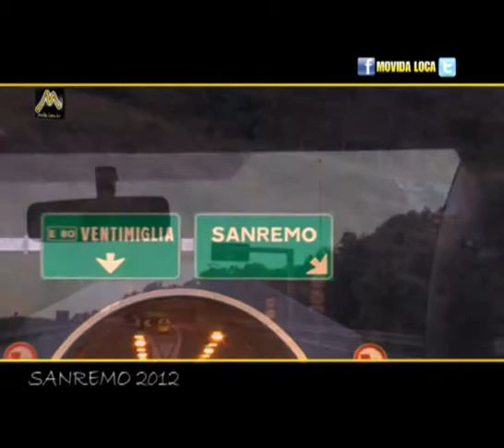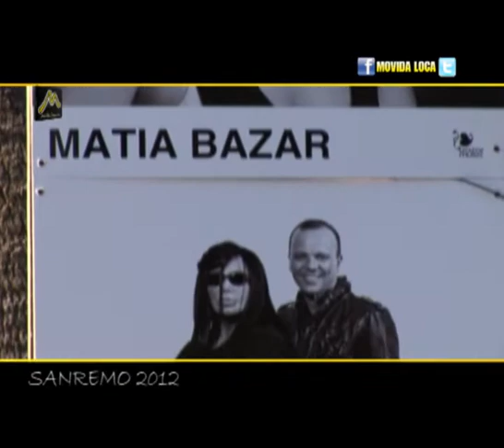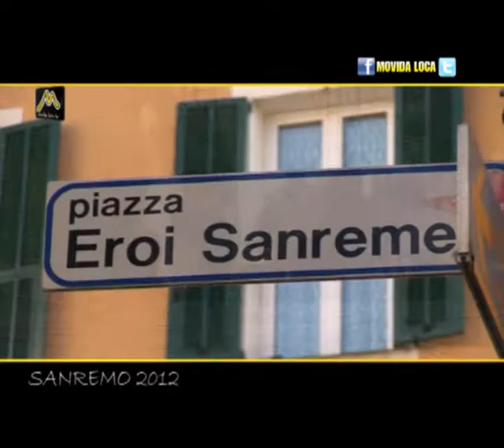MOVIDA LOCA TELEVISION speciale SANREMO 2012 con Mario Pelliccia #1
MOVIDA LOCA TELEVISION speciale SANREMO 2012
Mario Pelliccia e tutta la Troupe in esterna con Giuseppe De Sena (Camera1) Carmine Bosso (Camera 2), Floriana Stile (Uff stampa/Fotoreporter), Daniele Pirozzi "Dp Stud10s" visual fx

UN'ESPERIENZA UNICA...a tutti gli effetti!